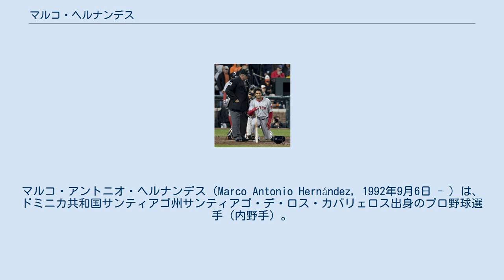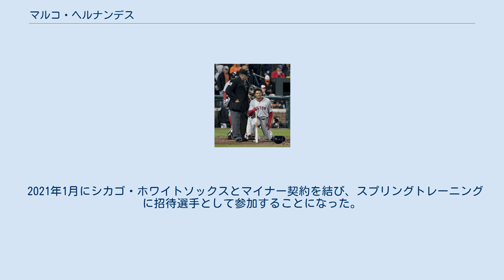マルコ・ヘルナンデス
サンティアゴ・デ・ロス・カバリェロス出身の人物
マルコ・アントニオ・ヘルナンデス（Marco Antonio Hernández, 1992年9月6日 - ）は、ドミニカ共和国サンティアゴ州サンティアゴ・デ・ロス・カバリェロス出身のプロ野球選手（内野手）。
右投左打。
 2009年7月17日にシカゴ・カブスと契約。
 2010年、傘下のルーキー級ドミニカン・サマーリーグ・カブス2でプロデビューし、23試合に出場。
6月29日からはドミニカン・サマーリーグ・カブス1でプレー。
ドミニカン・サマーリーグでは2チームで69試合に出場して打率.286、1本塁打、21打点、22盗塁を記録した。
 2011年はルーキー級アリゾナリーグ・カブスでプレーし、51試合に出場して打率.333、2本塁打、42打点、9盗塁を記録した。
 2012年はA級ピオリア・チーフスで開幕を迎え、43試合に出場したが、打率.210と落ち込み、6月12日にA-級ボイシ・ホークスへ降格。
A-級ボイシでは67試合の出場で打率.286、5本塁打、38打点、8盗塁を記録した。
 2013年はA級ケーンカウンティ・クーガーズでプレーし、111試合に出場して打率.254、4本塁打、34打点、21盗塁だった。
 2014年はA+級デイトナ・カブスでプレーし、122試合に出場して打率.270、3本塁打、55打点、22盗塁を記録した。
オフにはドミニカン・ウィンターリーグに参加し、ティグレス・デル・リセイで16試合に出場した。
 2014年12月15日、7月30日に成立したトレードの後日発表選手としてボストン・レッドソックスへ移籍した。
 2015年はまず傘下のAA級ポートランド・シードッグスでプレーし、68試合に出場して打率.326、5本塁打、31打点、4盗塁と活躍した。
7月16日にAAA級ポータケット・レッドソックスへ昇格した。
AAA級ポータケットでは46試合に出場して打率.271、4本塁打、22打点、1盗塁を記録した。
オフの11月20日にレッドソックスとメジャー契約を結び、40人枠入りした。
 2016年3月2日にレッドソックスと1年契約に合意。
3月18日にAAA級ポータケットへ異動し、そのまま開幕を迎えた。
AAA級ポータケットで6試合に出場後、4月15日にメジャーへ昇格。
4月17日のトロント・ブルージェイズ戦で「9番・二塁手」として先発起用されメジャーデビュー。
2打数1安打1四球だった。
その後は出場機会がなく、4月20日にAAA級ポータケットへ降格。
降格後は18試合で打率.347と奮闘し、5月16日にメジャーへ再昇格した。
昇格後は内野のバックアップとして起用されていたが、7月9日にAAA級へ降格した。
8月25日に再びメジャーへ昇格したが、先発起用は1試合にとどまった。
 2017年の5月初期に左肩の亜脱臼で故障者リストに入った。
左肩は5月の末に手術を経験し、シーズンの最後まで全休となる。
レギュラーシーズンでは、21試合に出場して打率.276、2打点を記録した。
 2018年2月のスプリングトレーニングで左肩の怪我を負った。
3月29日に故障者リストに入った。
7月10日に左肩の手術を受け、全休となる。
前年の怪我を2018年に回復することはできず、メジャーでの出場はなかった。
 2019年は2年ぶりにメジャー復帰し、自己最多の61試合に出場した。
オフの12月2日にノンテンダーFAとなったが、4日に1年契約を結び直した。
 2020年1月10日にオースティン・ブライスの加入に伴ってDFAとなり、16日にマイナー契約でAAA級ポータケットへ配属された。
8月30日に自由契約となった。
 2021年1月にシカゴ・ホワイトソックスとマイナー契約を結び、スプリングトレーニングに招待選手として参加することになった。